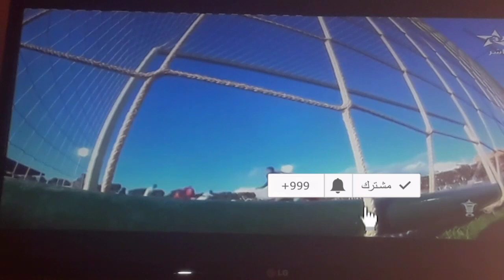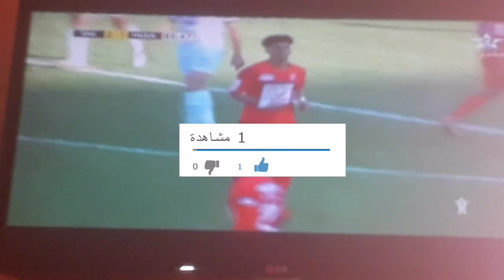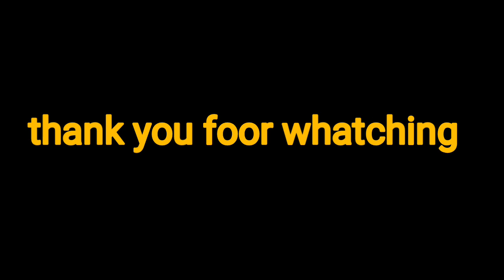VLOG:09ملخص مباراة حسنية اكادير و الاتحاد البيضاوي 1-2 🔥نهائي كاس العرش🔥HUSA vs TAS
IsmailAitRais
اللهم صلي وسلم على نبينا محمد .. سبحان الله وبحمده .. سبحان الله العظيم
ملخص مباراة حسنية اكادير و الاتحاد البيضاوي 1-2 🔥نهائي كاس العرش🔥HUSA vs TAS
ملخص مباراة حسنية اكادير والإتحاد البيضاوي 1-2 🔥نهائي كاس العرش🔥HUSA vs TAS ملخص مباراة حسنية اكادير والاتحاد البيضاوي 1-2 🔥نهائي كاس العرش🔥HUSA vs TAS

                       PARTAGE
هذه القناة ترفيهية ومتنوعةوتتضم جميع من مواضيع Vlog//pranK//reaction//CHALLENGE//تجارب//
إذن إشتركو فضﻻ وليس أمرا
Piiss